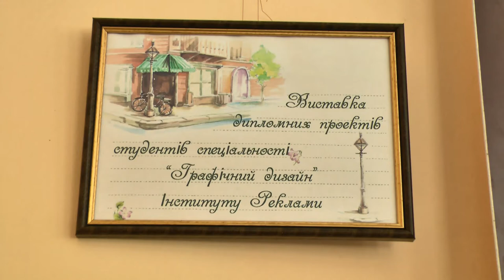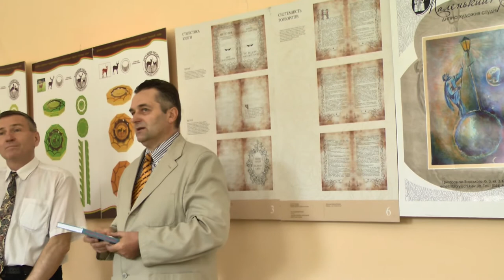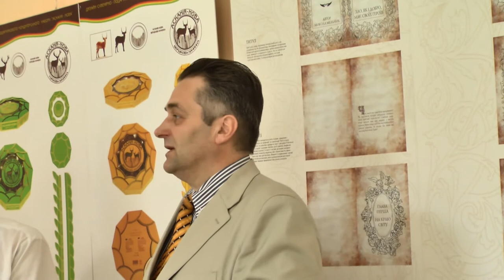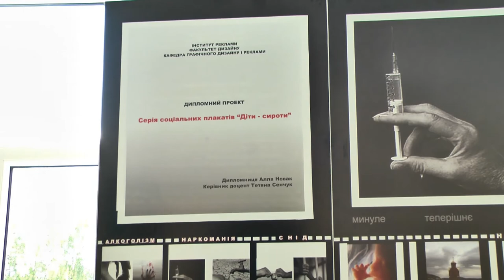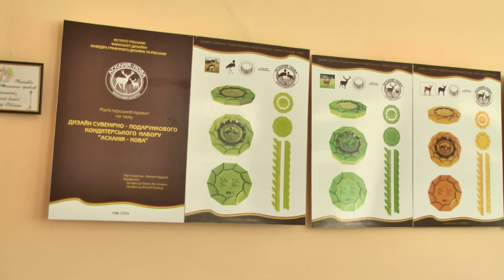відкриття виставки студентів інст. дизайну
Відкриття виставка  дипломних проектів студентів спеціальності "Графічний дизайн" Інституту Реклами в Богуславському коледжі ім.І.С. Нечуя-Левицького
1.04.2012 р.